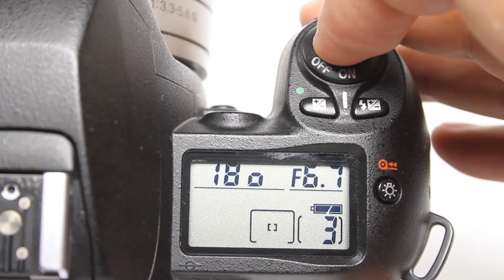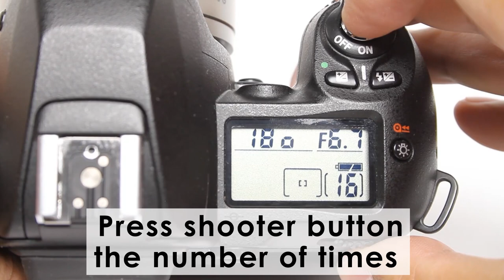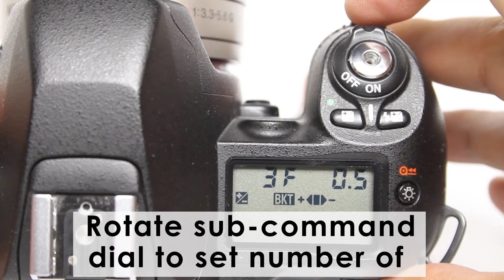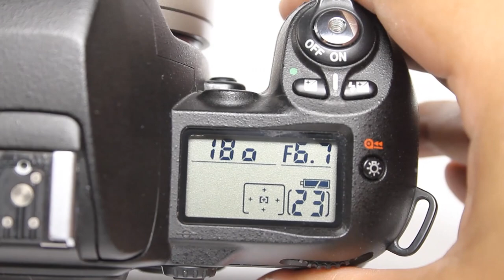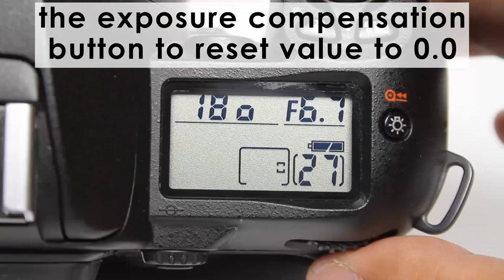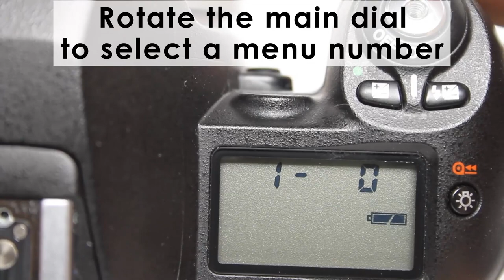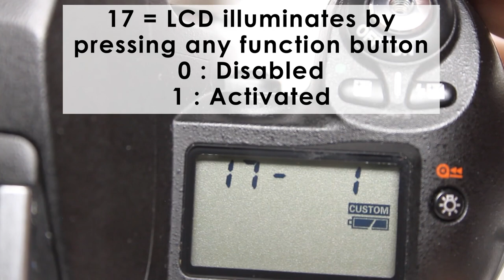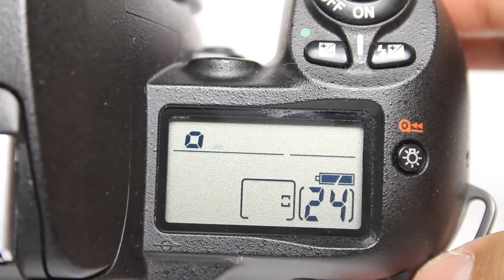Advanced Functions Nikon N80 SLR Film Camera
You will learn some the advanced functions in Nikon N80 film camera like Multiple Exposure, Custom Functions, Auto Exposure Bracketing, Self-Timer, Set ISO, Set Metering Mode, Film Winding Mode, how set Focus Area, Exposure Compensation and more.